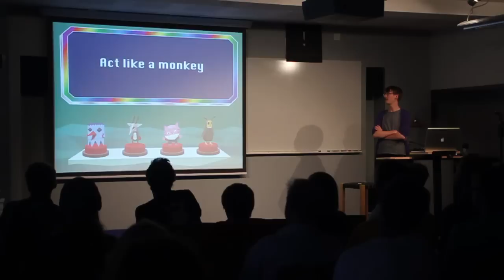Christoffer Hedborg on variety and innovation in indie games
in August of 2011.
Thanks to Per Jonasson and Jonas Åkerlund for helping me film.